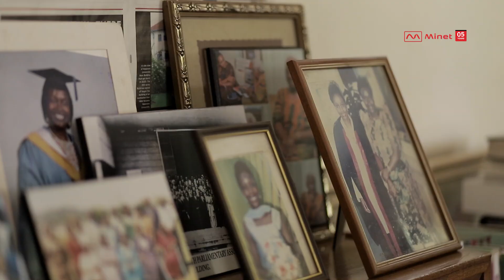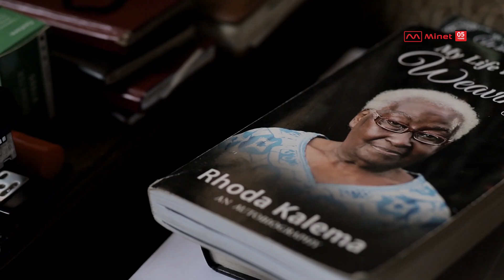Minetat5 Documentary Episode 6: Minet Uganda oldest client